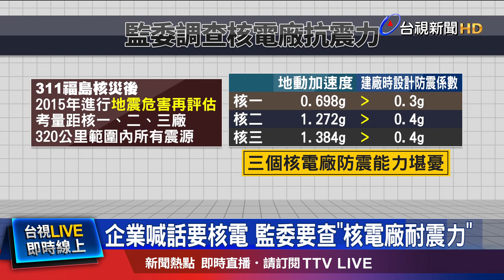提能源「黃金比例」 童子賢拋支持核電延役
供電穩定問題引發企業界擔憂，頻頻喊話政府考慮核電，過去持反核立場的和碩董事長童子賢，也公開表態支持核電廠延役，對此，監察委員對核電廠耐震能力展開調查，而傳出核電廠延役如果朝野有共識，台電傾向一延就是20年，比較符合經濟效益，但台電則是否認這個說法。